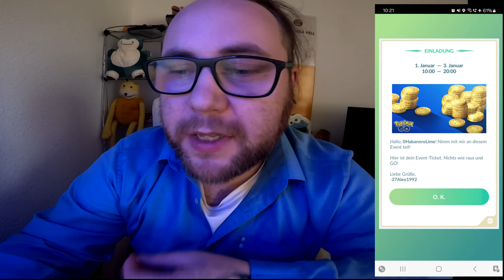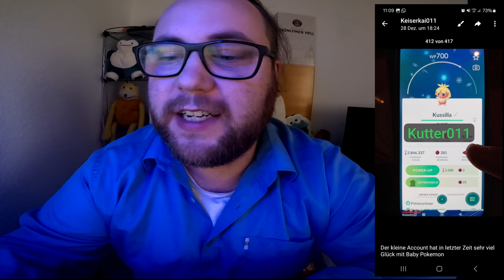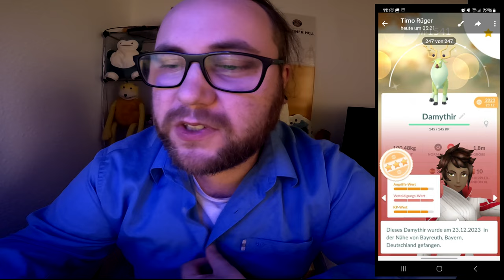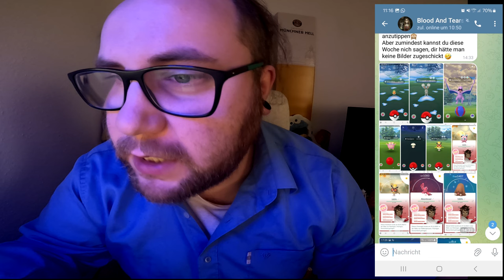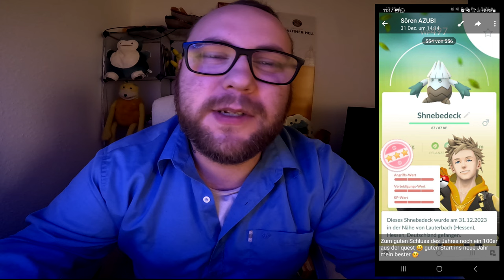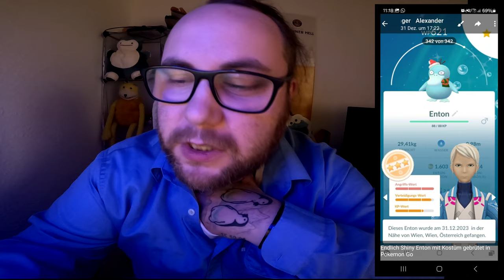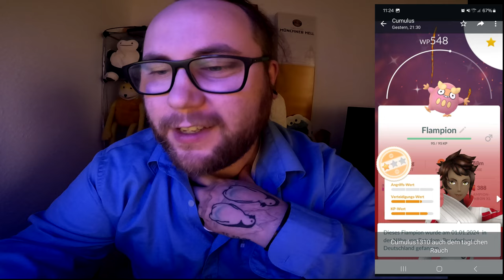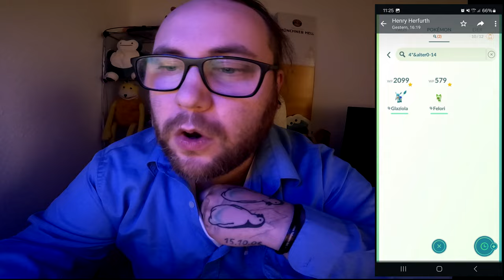Raid Am Mittwoch Vol. 268 (Highlights & Schocker) | Pokémon GO Deutsch # 2823